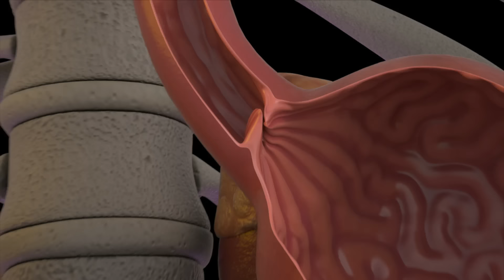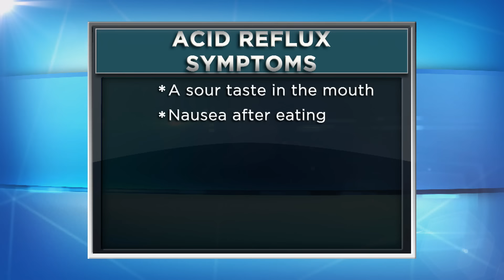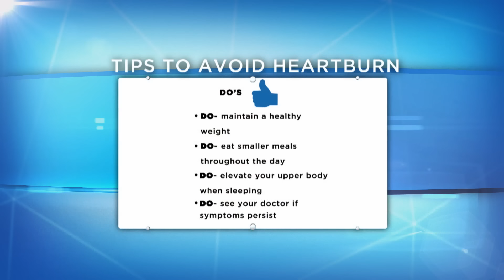Heartburn, Acid Reflux and GERD – The Differences Decoded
On The Doctors,  Pfizer’s Chief Medical Officer Freda Lewis-Hall, M.D. discusses the differences between heartburn, acid reflux and GERD – conditions often confused for each other – and some do’s and don’ts that can help if you are experiencing symptoms.